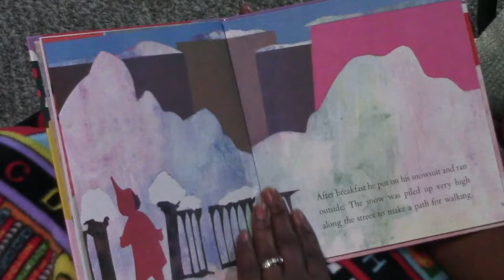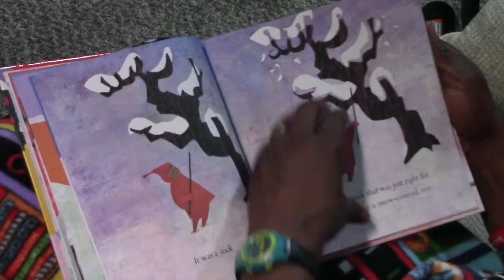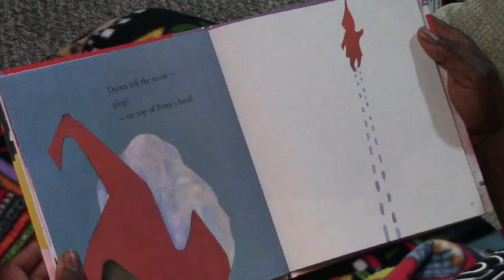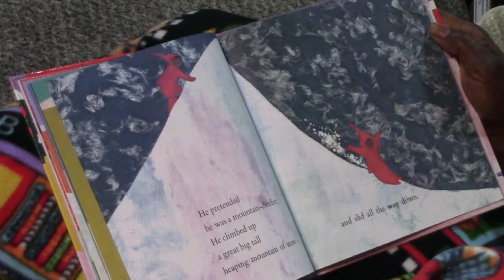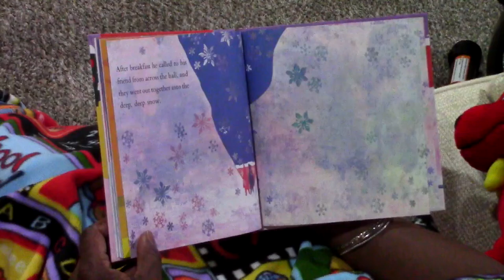The Snowy Day By Ezra Jack Keats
The Snowy Day is a children's picture book. It features Peter, an African American boy who explores his neighborhood after the season's first snowfall.